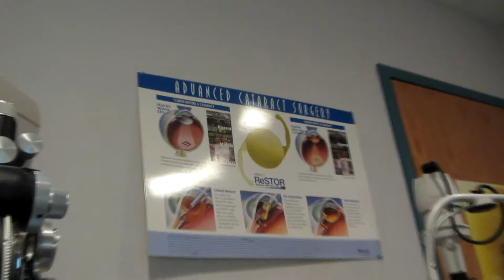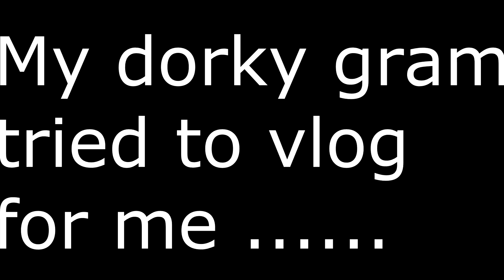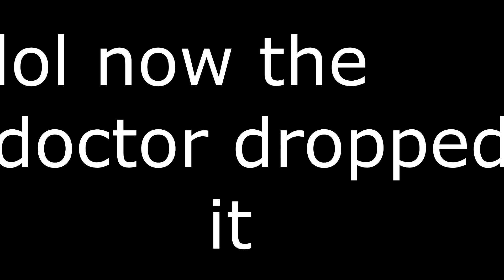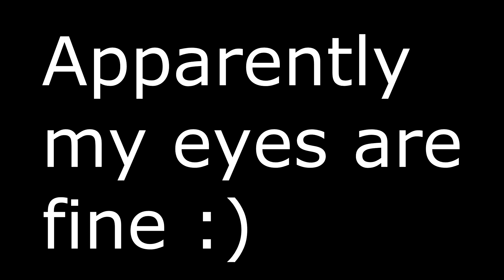IM NOT BLIND!!! 01-17-13 Day 230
EYE DOCTOR